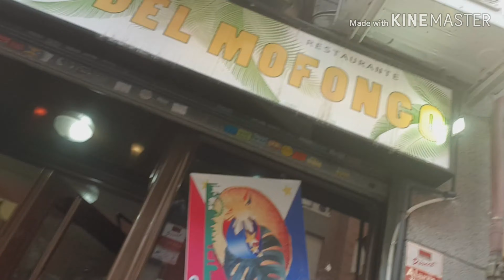How to replace the Baterry of iphone 6 ll Babaeng Technician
Hello everyone, now im at a Restaurant Changing the Battery of iphone 6 very Quick!